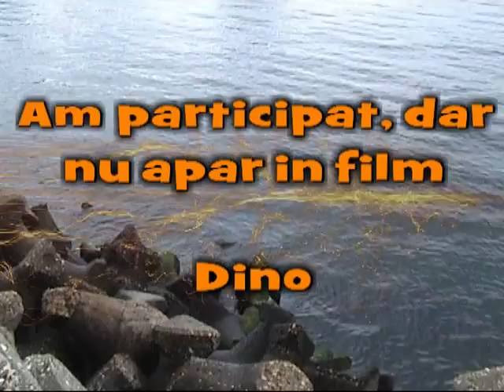HyundaiClub Constanta.mp4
Intalnirea HyundaiClub Constanta din 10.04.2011